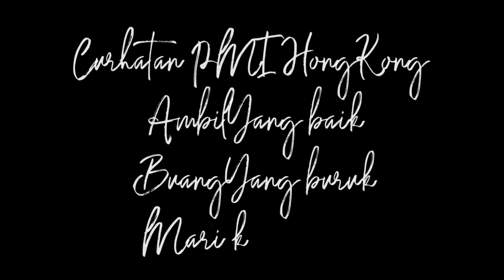Aku tidak mau pulang tidak punya uang sama sekali (wong ngganteng sakndunyo)